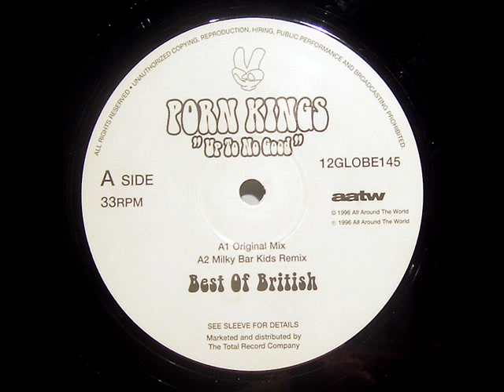Porn Kings - Up To No Good (Original Mix)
1996 aatw (all around the world)